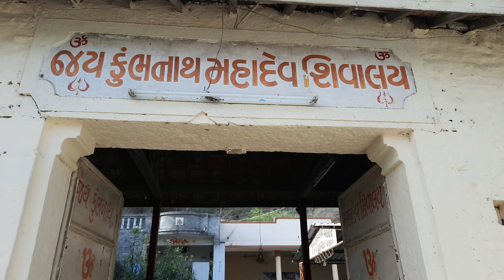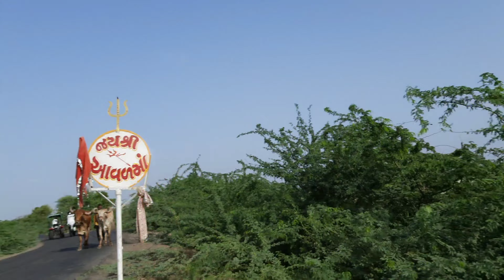aaj to kuch alag hi level ka ho gaya. fuull comedy show. 🤣🤣🤣🤫👍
Editing :- hetul chavdagor
Video :- hetul chavdagor